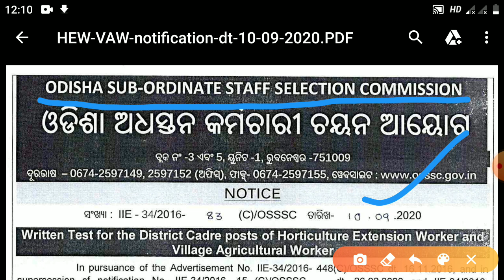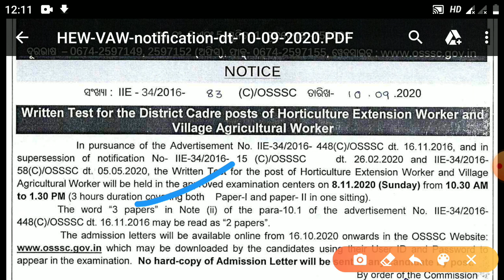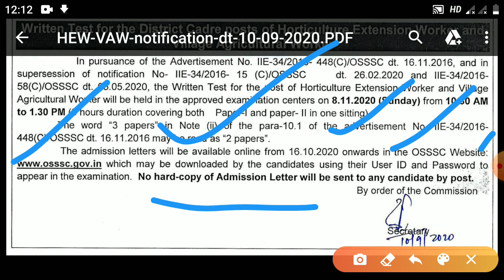OSSSC HEW AND VAW POST || Latest Job Notification || Examination Date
In this video I am discussing about the osssc Horticulture Extension Worker & Village Agricultural Worker examination date on 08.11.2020.